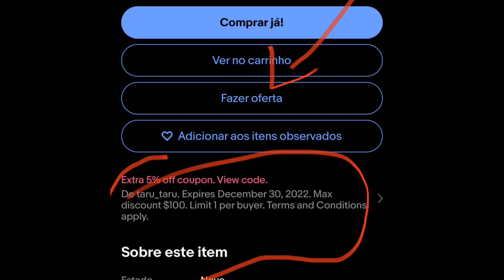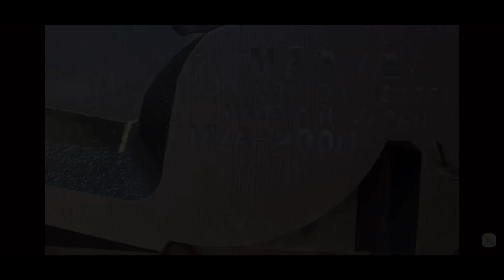ALICATES BARATOS CHANNELLOCK E MARVEL made in USA e Japan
Oportunidade única de você ter seu channellock e